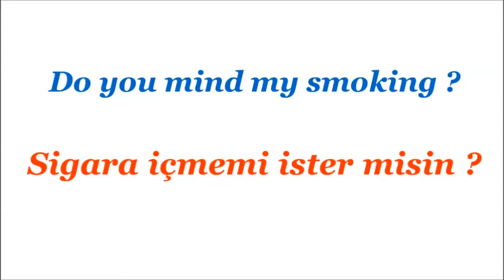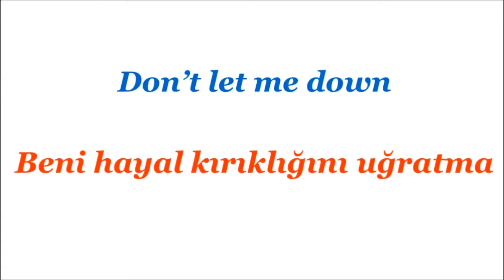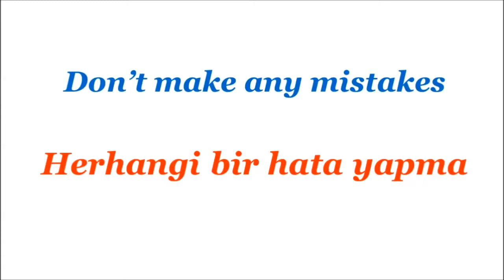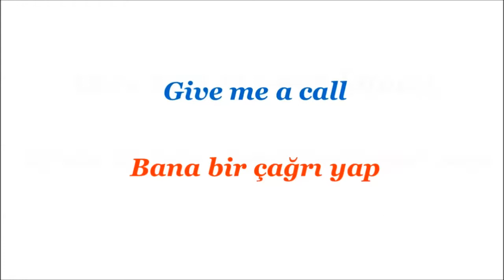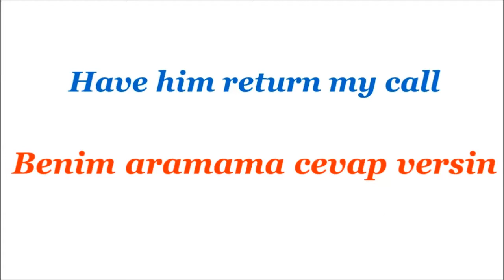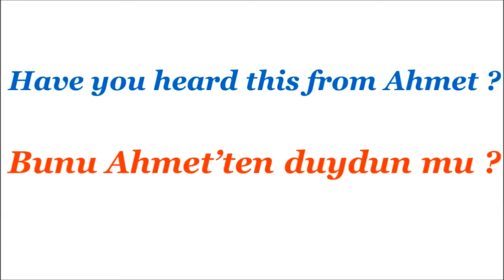Dünya'da en sık kullanılan İngilizce cümleler -bölüm 36